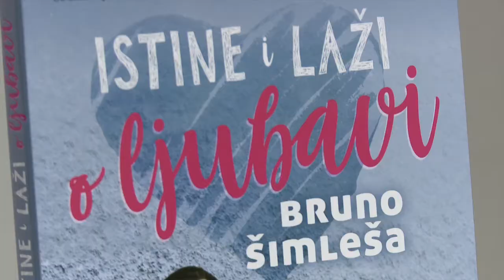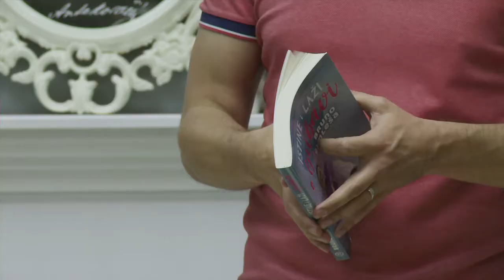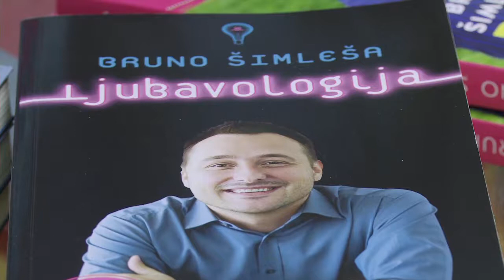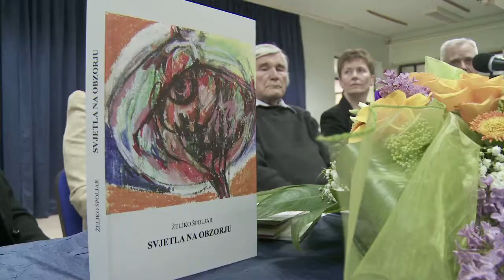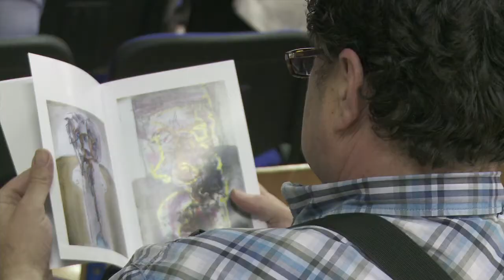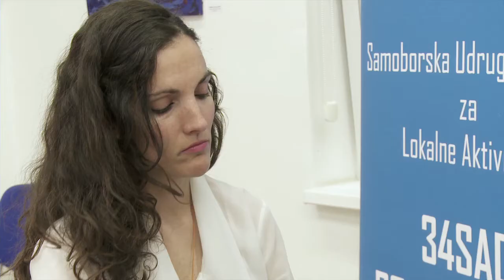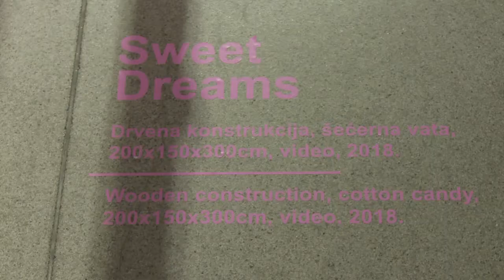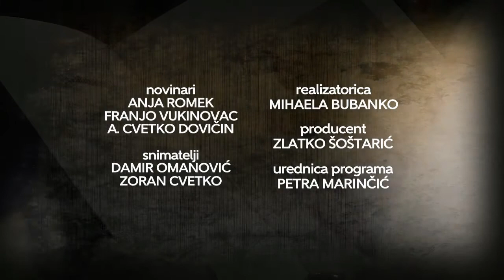Televizija Zapad - Kulturama 24.04.2018.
U ovotjednoj Kulturami donosimo:

DRUŽENJE S BRUNOM ŠIMLEŠOM
Književnik Bruno Šimleša predstavio novu knjigu o mitovima i zabludama o ljubavi.

SVJETLA NA OBZORJU
Predstavljena zbirka pjesama Željka Špoljara "Svjetla na obzorju".

TRAGOVI OTISAKA DUŠE
Umjetnice Janka Pokupec i Marija Hećimović izložile svoje radove u gradskoj knjižnici.

NAKLAVIRI SE NA SLONA
Pijanistica Lana Genc oduševila samoborsku publiku.

SWEET DREAMS
Umjetnica Paulina Jazvić izložbom "Sweet Dreams" propitkuje odnose, tradiciju i iluzije.